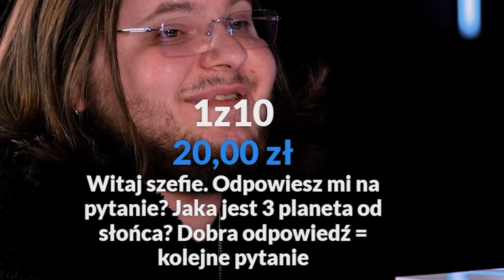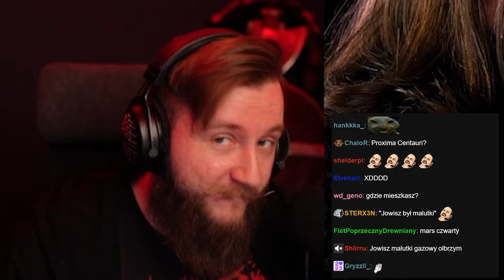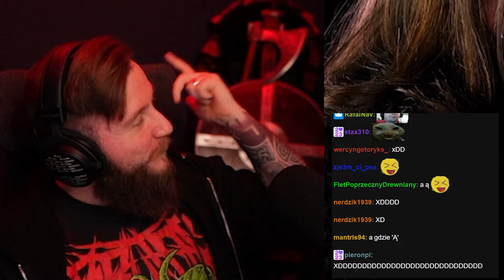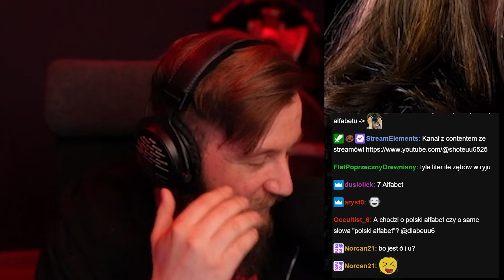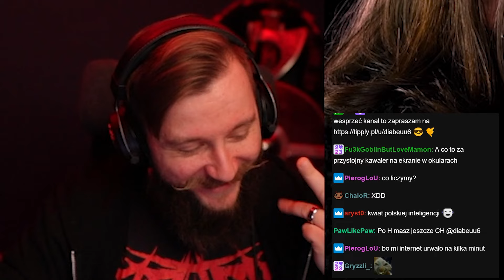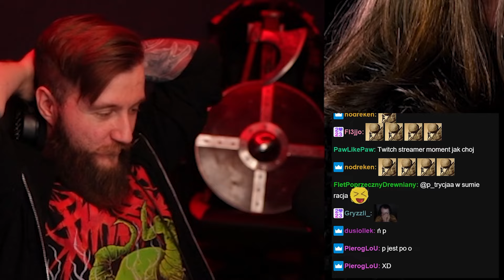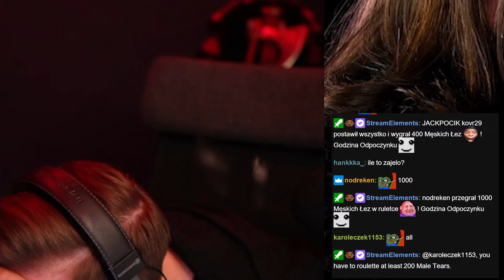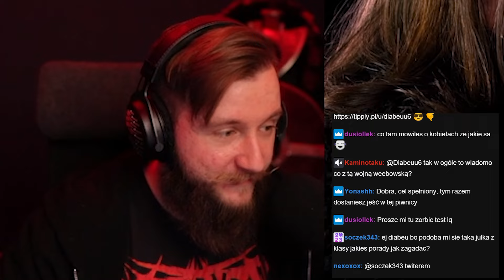STREAMER UCZY SIĘ ALFABETU